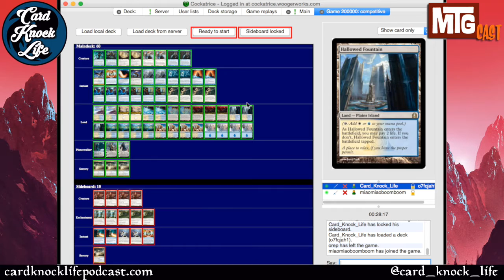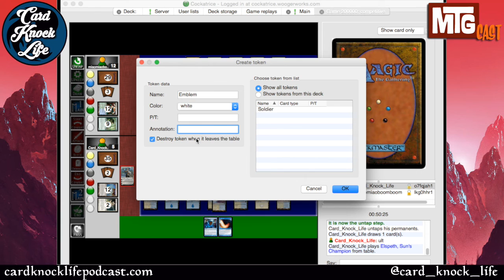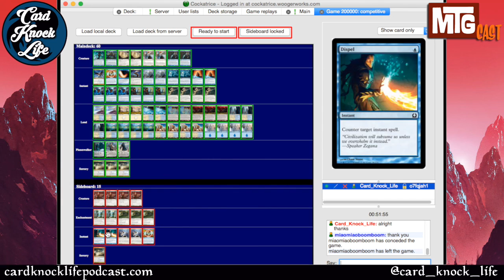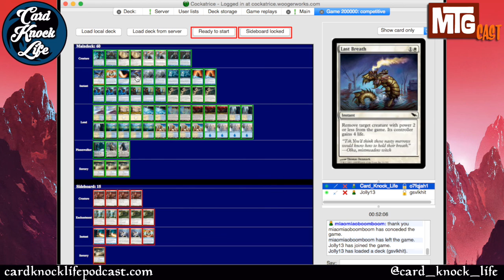CKL Plays (Modern) Round 2 UW Control vs. Elves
Testing (Modern) "UW Control" [deck by Ark4n]

4 Island
4 Celestial Colonnade
4 Flooded Strand
3 Hallowed Fountain
3 Tectonic Edge
2 Ghost Quarter
2 Glacial Fortress
2 Plains
2 Seachrome Coast

2 Snapcaster Mage
2 Restoration Angel
2 Wall of Omens
1 Vendilion Clique
1 Glen Elendra Archmage
4 Path to Exile
3 Remand
3 Supreme Verdict
3 Spell Snare
2 Mana Leak
2 Cryptic Command
2 Think Twice
1 Last Breath
1 Logic Knot
1 Negate
1 Sphinx's Revelation
1 Gideon Jura
1 Elspeth, Sun's Champion
1 Jace, Architect of Thought

SB: 1 Supreme Verdict
SB: 1 Negate
SB: 2 Celestial Purge
SB: 2 Dispel
SB: 4 Kor Firewalker
SB: 3 Stony Silence
SB: 2 Rest in Peace